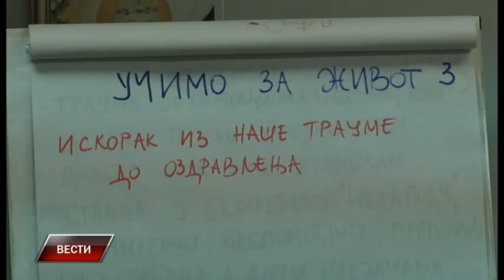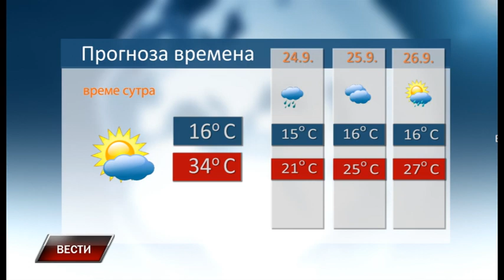Vesti 22 9 2023